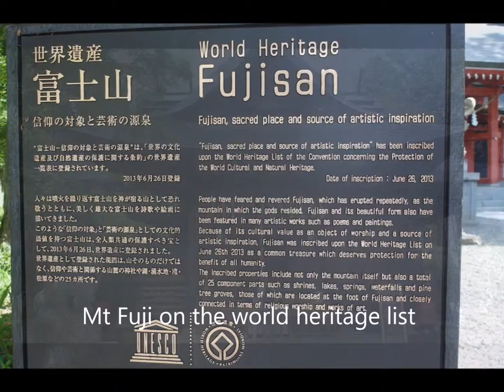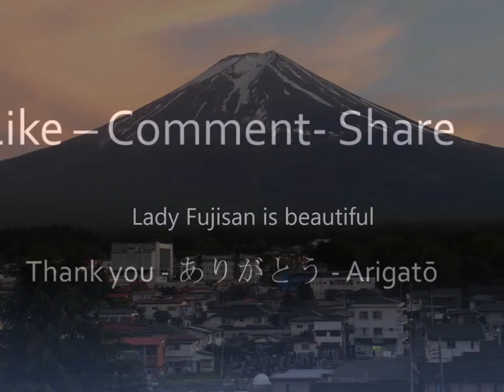Mount Fuji - Japan -2015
Mount Fuji is central to the Japanese identity. It inspires all the people who see it. Over the centuiries many stories, paintings and poetries were written about it. For the Japanese Shinto religious people this mountain represents fire goddress, for the Buddhists it represents perfect meditaional pose and so on.

The mountain is just few hours by train from Tokyo. There are few lakes around the area. If you want to get away from busy Tokyo, then FujiSan is the right place to go. I spent few days there. Its very laid back and relaxed atmosphere,  very enjoyable.

Some of our travels to various places.

Dubai, UAE 2013 9:45

New Zealand - South Island 2014 8:42

China Travels 2003 11:13

Sanja Matsuri Festival - Asakusa Tokyo Japan 2015 9:31

Bali Travels 2009 10:25

Borobudur, Indonesia 2007 5:10

The Sport of Paragliding NSW Australia 3:37

Paris, France - A Great City 2015 3:59

Paragliding in Sopot, Bulgaria 2015 4:29

Mount Fuji - Japan 2015 4:34

Hail Storm on the way to Melbourne in Australia 3:02

Philippines 2007 7:56

Great Ocean Drive, Victoria, Australia 4:02

Shibuya Crossing - Tokyo, Japan 2015  5:28

Gerome - Turkey 2015  4:00

Peacocks in Ballarat Victorria 3:20